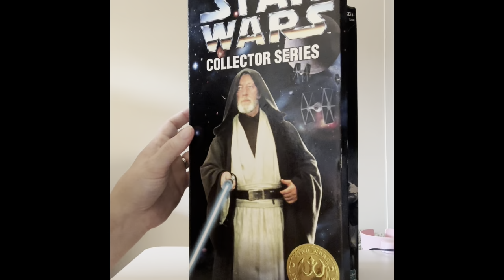Disney Star Wars From A Certain FEMALE Point of View Part 2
Language warning!

How I REALLY feel about Disney Star Wars —lifelong FEMALE fan

If you are here for my wholesome videos, this is not the one.  I just need to get this off my chest and I will return to my usual wholesome happy

Also new banners,
Logo and video intro by amazing talent  X!  GfxKate

Kathleen Kennedy is the Terminator of Lucasfilm “Listen, and understand! That Terminator is out there! It can’t be bargained with. It can’t be reasoned with. It doesn’t feel pity, or remorse, or fear. And it absolutely will not stop, ever, until Lucas franchises  are dead.”

Shoutouts in video to Geeky Sparkles at @ClownfishTV ,
@LordDuckVader  , @ThaGospelAccordingTo oand @StarWarsTheory